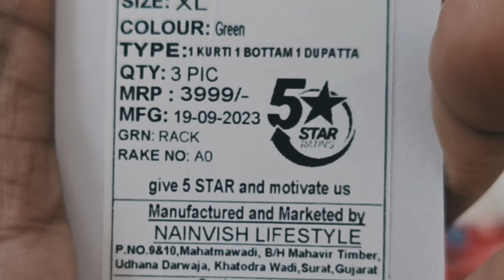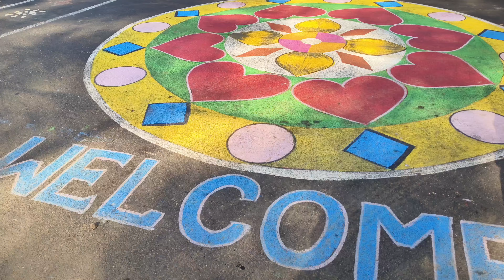A Program Day in my life | Malavika MRK | Vlogs